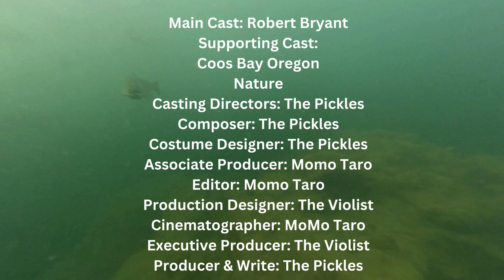Lassie Fisheries commercial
A commercial Moses did for a local business